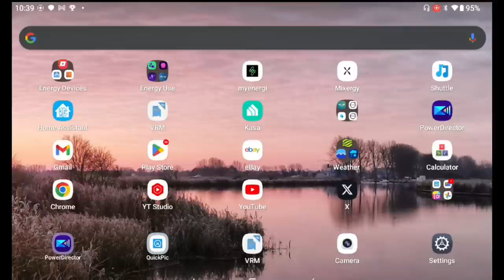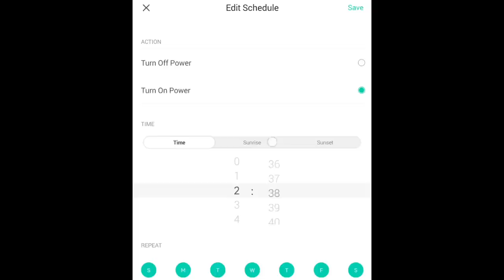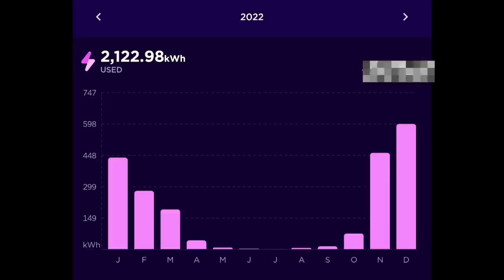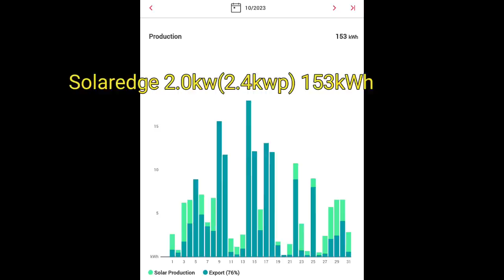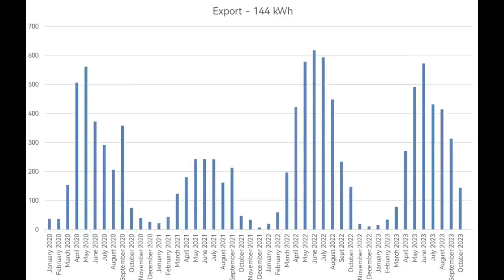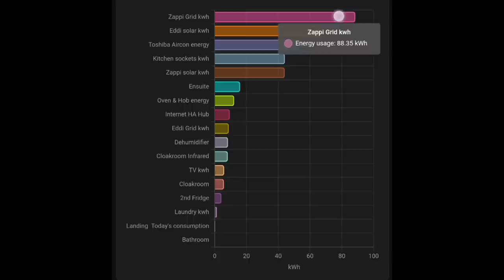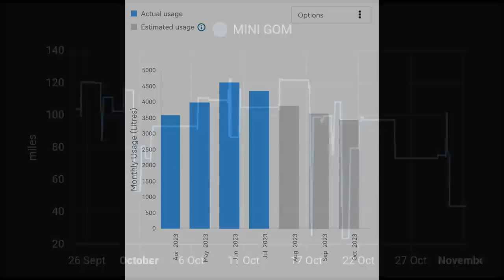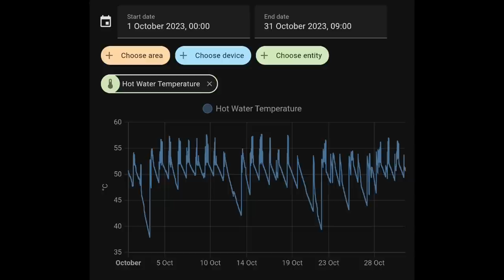October's Solar energy update - How complicated is my system to use really?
Lots of real world solar generation and energy data to compare and help appreciate how solar, batteries, EVs and electric heating systems all work together

But is it all too complicated?  How does it compare to what others have to do at this time of year swapping into winter mode

My aircon installer:

Graham Durrant
Ignite heating and cooling
15 Connaught Ave
Gorleston-on-Sea
Great Yarmouth
NR31 7LU
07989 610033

Solar config
PV all JA solar 9.2kwp
14X280w (3.68kw Solis)
  8X300w (2.0kw Solaredge)
  4x450w               Solis string 1
  3x370w (2.5kw) Solis string 2

Battery:
Victron Multiplus II 48/5000
Cerbo GX
5 x Pylontech Us3000C
ET112 meter on the solar & AC out

EGolf in Oryxx white